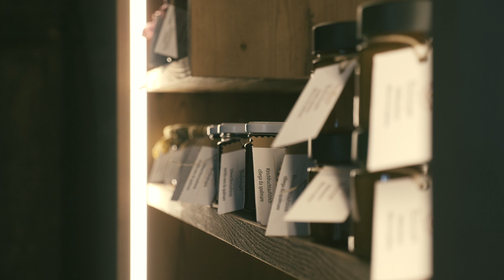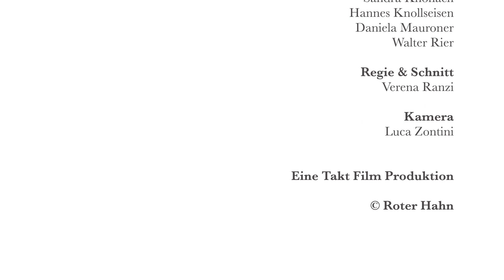Teutenhofer in Feldthurns: Urlaub auf dem Bauernhof in Südtirol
Jedes Jahr stellt "Roter Hahn" zwei Bauernhöfe vor, die Außergewöhnliches leisten und ihren Gästen besondere Ferien auf dem Bauernhof bieten. Der denkmalgeschützte Teutenhofer liegt am Dorfrand von Feldthurns. Der Viehbetrieb wird von Manuela und Hannes mit Hilfe der Eltern Mathilde und Karl geführt. Die drei Kinder sind der ganze Stolz der Familie.
Neben dem Bauernhaus, wo einst die Säge stand, wurden vor Kurzem vier Ferienwohnungen errichtet. Dabei hat die Familie viel Wert auf natürliche Materialien und Gemütlichkeit gelegt. Am Morgen genießen die Gäste einen Frühstückskorb mit allerlei Köstlichkeiten vom Hof. So kann der Tag starten. Am Abend erwartet vor allem die Kinder ein besonderes Highlight: die gemeinsamen Stallbesuche. So erhalten sie Einblick in das vielfältige und abwechslungsreiche Leben am Bauernhof. Der Teutenhofer überzeugt durch liebevolle Gastfreundschaft, tierische Bekanntschaften und kuschelige Unterkünfte.